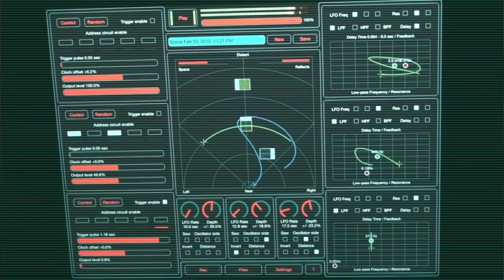SoundScaper live demo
SoundScaper is an experimental sound mini lab for creating unusual soundscapes, atmospheric textures, drones, glitches and noises based on circuit bending ideas. More